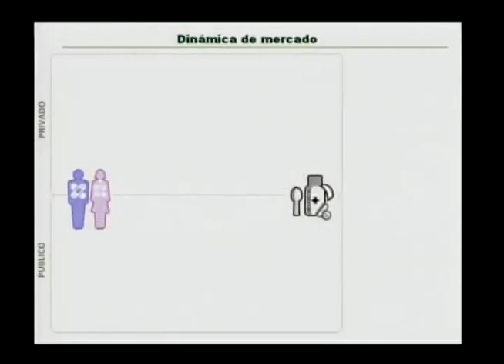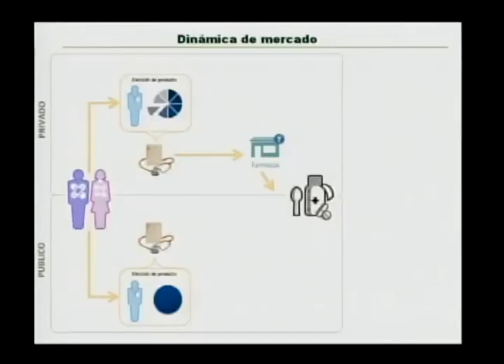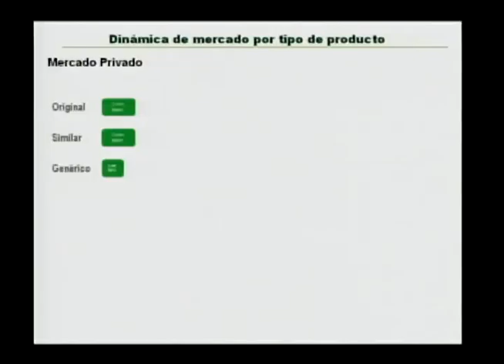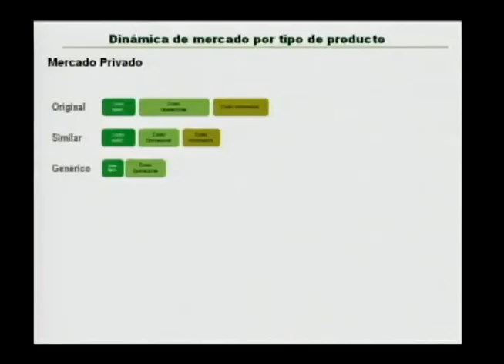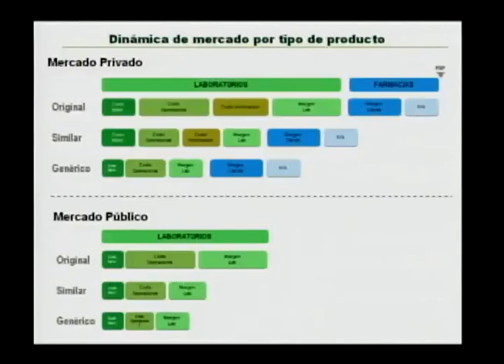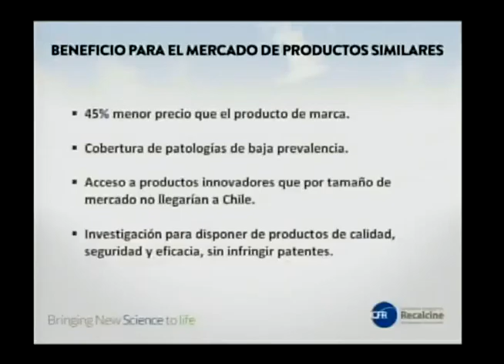Comisión Investigadora Medicamentos / 21 03 2016